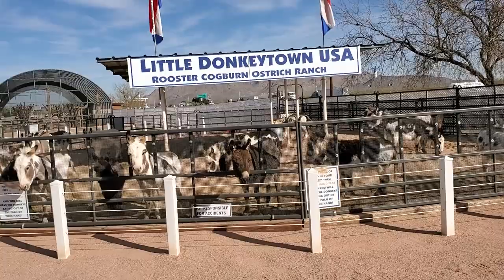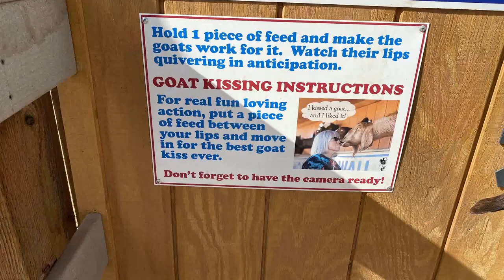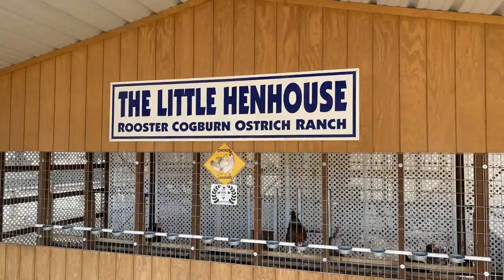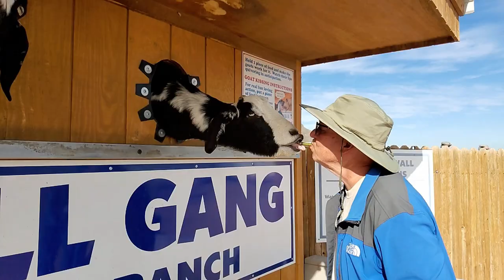Rooster Cogburn Ostrich Ranch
This is probably the most unusual farm you'll ever see in the desert! It's a great place to visit for both kids and adults. So much fun! Take care, Ramblin Pam

Horses Gone Wild By: Easy Wheelers
Our Own Rhythm By: River Run Dry
Acoustic Lightness 3 By: Stefan Netsman